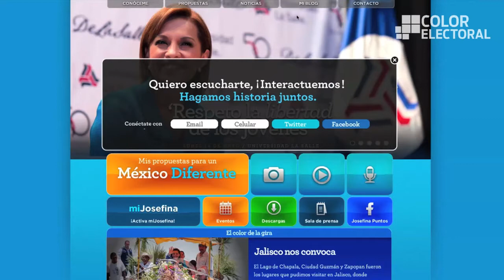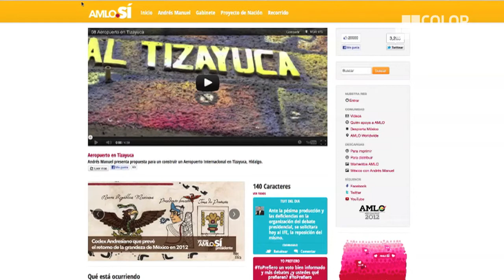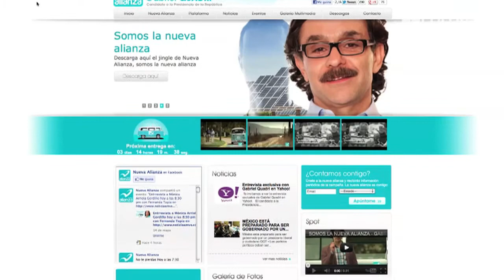Conectando el voto.